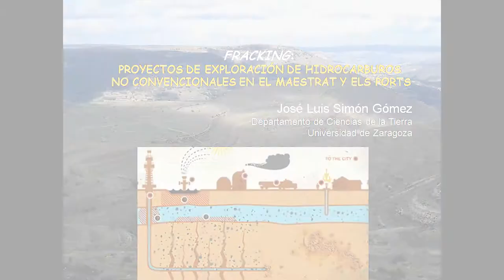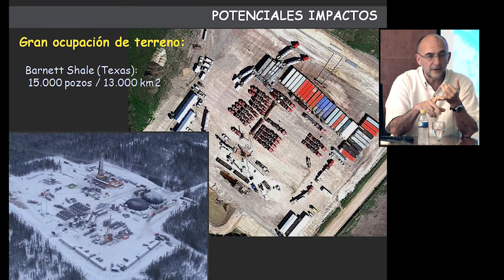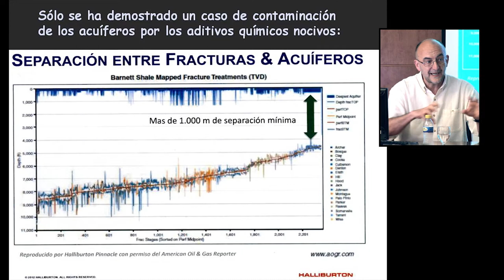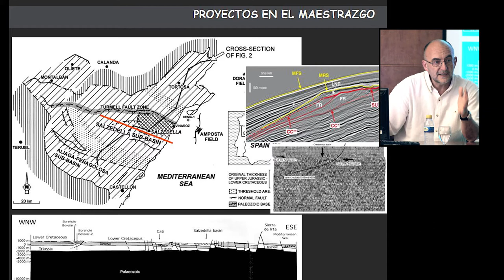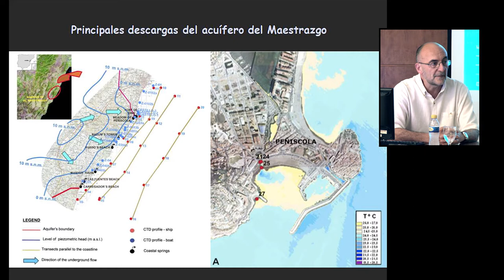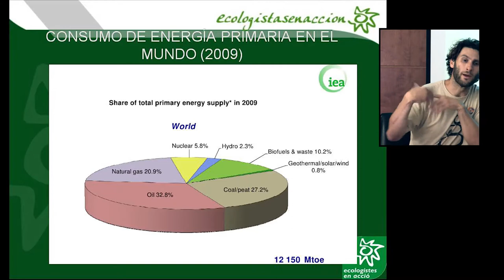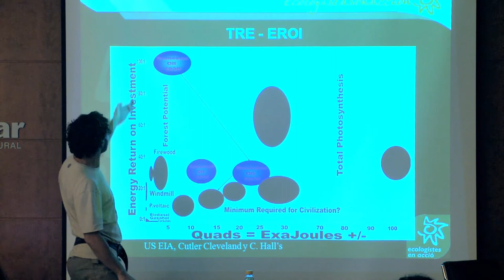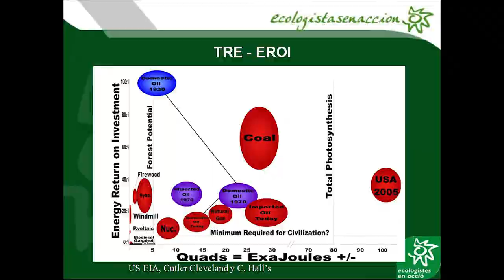Conferencia "La amenaza del fracking"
A finales de 2012 la empresa Montero Energy Corporation solicitó varios proyectos para inciar las investigaciones de extracción de hidrocarburos en las Comarcas dels Ports y El Maestrat. El objetivo es la creación de cientos o miles de pozos de extracción de gas de pizarra mediante la técnica de fractura hidraúlica (fracking en inglés) en una superficie de 200.000 hectáreas. Si estos proyectos siguen adelante, 41 pueblos se veran gravemente afectados. Pretenden convertir estas comarcas ricas en cultura, tradición y riqueza medioambiental en un polígono industrial.

El Dr. en geología José Luis Simón de la Universidad de Zaragoza y el Ingeniero en Telecomunicaciones, Rodrigo Irurzún, responsable de Energía de Ecologistas en Acción repasan en una conferencia los graves perjucios que puede provocar con toda probabilidad la aplicación del fracking en las comarcas dels Ports - Maestrat. Jose Luis Simón analiza las características geológicas del subsuelo y del importante acuífero del Maestrazgo, considerando una auténtica locura lo que se pretende hacer en estas tierras por sus efectos en el medioambiente. Rodrigo Irurzun analiza los perjuicios sociales y las alternativas al actual modelo energético.

Actúa como Moderador Sergi Alejos, representante de la Plataforma Antifracking Comarques de Castelló, organización ciudadana que se ha movilizado desde el primer momento para informar y evitar que esta locura se lleva a cabo.